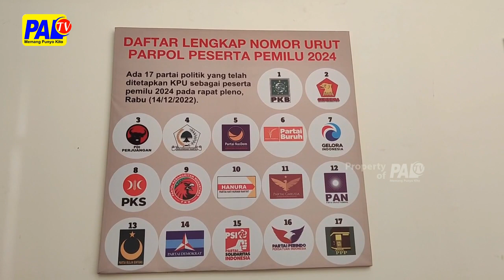MINIMALISIR HAMBATAN PEMILU, KEJATI SUMSEL BENTUK POSKO PEMILU SERENTAK 2024 | PALTV